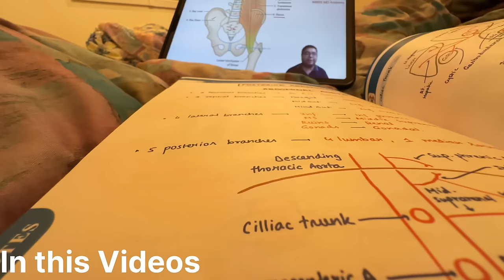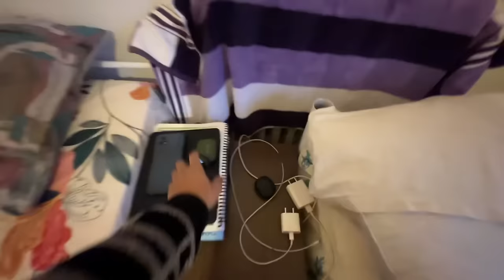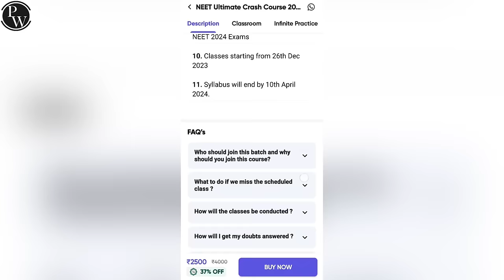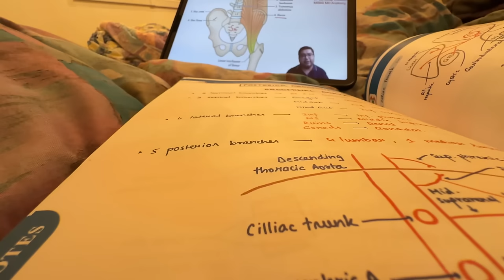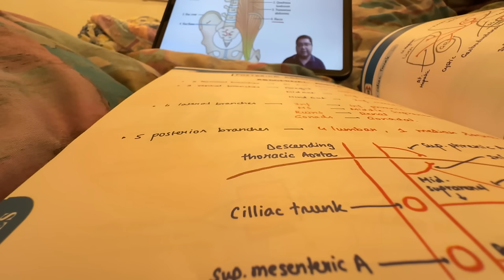MY DAILY ROUTINE AS A MBBS STUDENT IN EUROPE SERBIA 🇷🇸 | MBBS STUDY 📚 VLOG | MEDICOINFO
A day in a life of medical student
A day in the life of mbbs student
A day in a life of mbbs student
A day in the life of medical students
A dayin the life of mbbs student in Europe
A day in the life of MBBS student in Serbia 🇷🇸